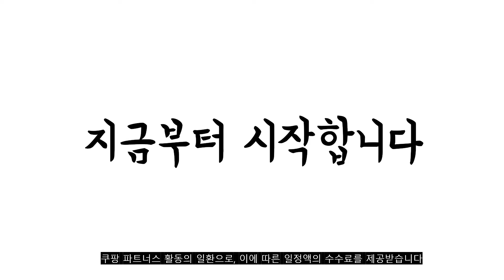광고 2022년 10월 물티슈 판매 추천순위 TOP10 가성비 평점 후기 비교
❤️❤️❤️광고 2022년 10월 물티슈 판매 추천순위 TOP10❤️❤️❤️
1위. 탐사 클래식 물티슈 캡형 100매 20팩 [15,490원]

2위. 코멧 아기물티슈 오리지널 캡형, 100매, 10팩 [11,390원]

3위. 바이오늘 프리미엄 센서티브 엠보싱 유아 물티슈 캡형, 100매, 10팩 [13,900원]

4위. 바이오늘 프리미엄 소프트 엠보싱 유아물티슈 캡형, 10팩, 100매 [11,500원]

5위. 탐사 클래식 물티슈 캡형, 100매, 10팩 [8,690원]

6위. 코멧 저자극 시그니처 아기 물티슈 엠보싱 캡형, 100매, 10팩 [12,790원]

7위. 코멧 오리지널 아기물티슈 100매 20팩 [20,390원]

8위. 꿈토리 뉴넉넉한 점프 엠보싱 유아물티슈 캡형, 100매입, 20개 [14,800원]

9위. 슈퍼대디 저자극 아기물티슈 소프트 캡형, 100매, 10팩 [17,820원]

10위. #[특가] 모나리자 내추럴 플러스 물티슈 캡형 100매 10팩+10팩, 10팩+10팩(증정)   [14,760원]